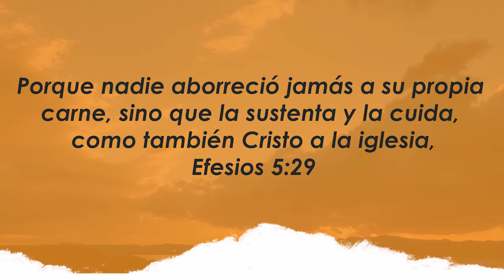Centro Familiar de Adoración | Devocionales en casa | Sábado 19/09/20 | Jesica y Ezequiel Díaz